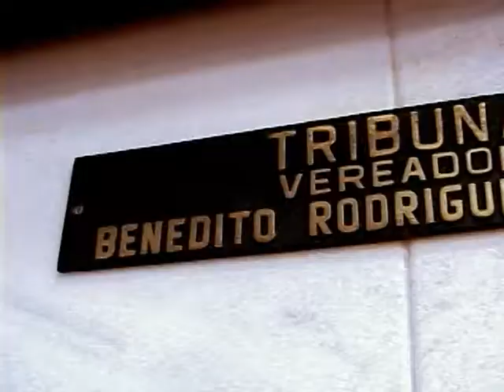Momento Tribuna — Aldenis Borim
Secretário municipal da Saúde de Rio Preto, Aldenis Borim, discorreu a respeito da possível epidemia de dengue na cidade durante a primeira sessão ordinária de 2019 (5/1).